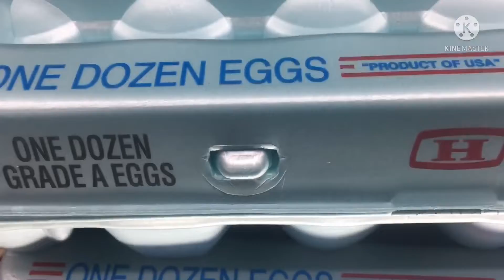BRUH 60 SUBS